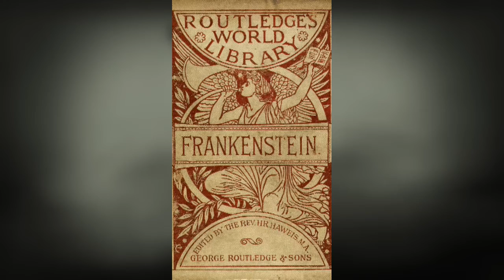Frankenstein's Monster - Creature File #13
Creature File #13 Frankenstein's Monster

For those who don't know I've recently started posting on TikTok.
I have spent October focusing on growing it so that I can loop back around to YouTube and create more long form content.
To motivate myself and create routine The Creature Files were born!

Social Links + Side Channel